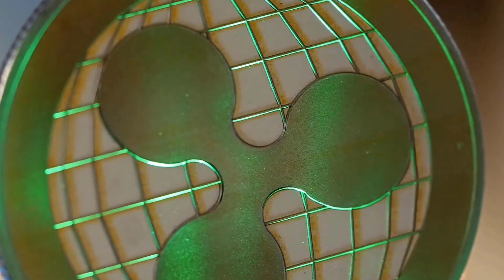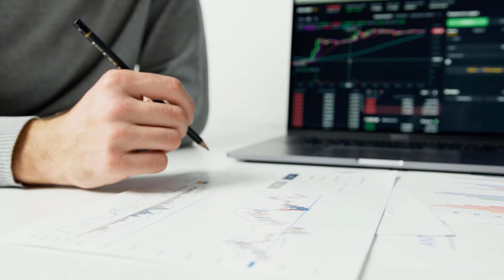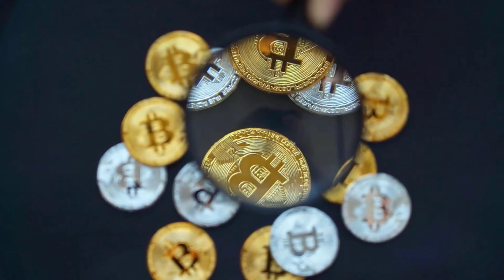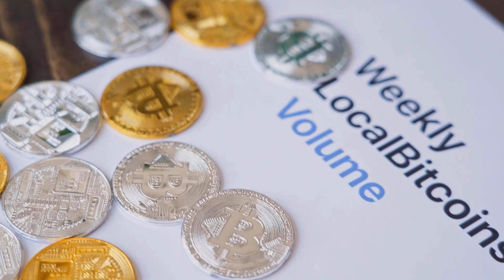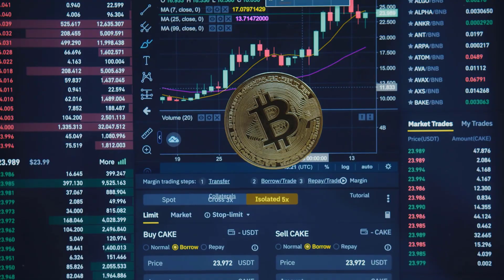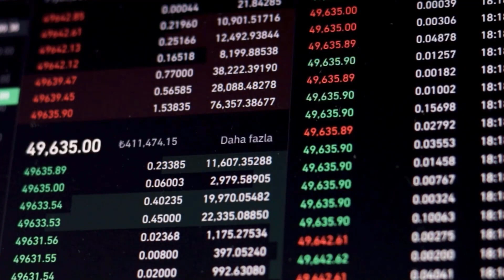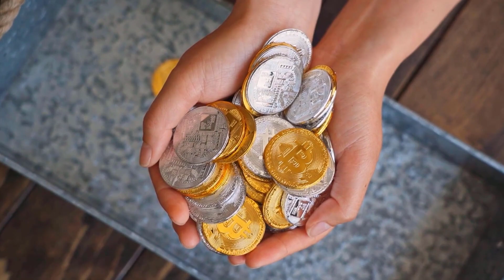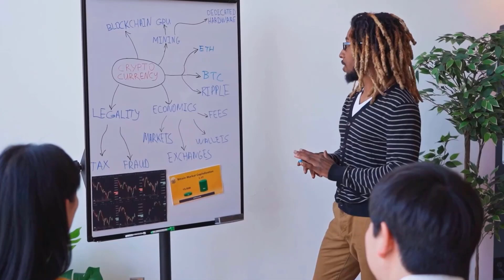VET PRICE WILL X5000 ON THIS DATE?! - VECHAIN PRICE PREDICTION 2023